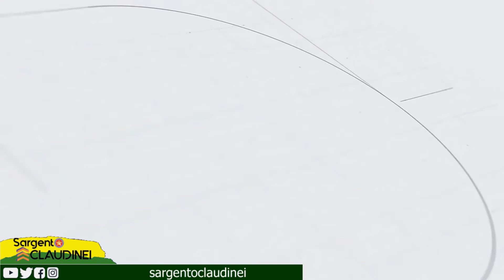SOS Mulher: Estado de SP lança aplicativo que aciona a PM por um botão.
A partir do SOS Mulher, as vítimas poderão pedir socorro da Polícia Militar de forma imediata, apenas pressionando um botão por cinco segundos.

O alerta irá direto para o setor de solicitação dos carros de polícia, que enviará a equipe mais próxima. Para usar o app é preciso fazer um cadastro e um teste, que vai determinar se o usuário está habilitado para utilizar o serviço.